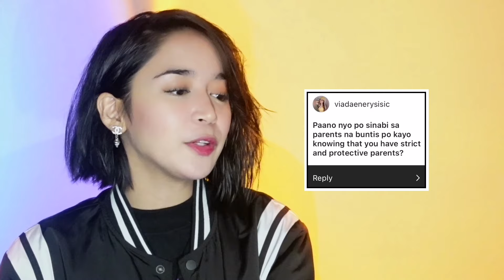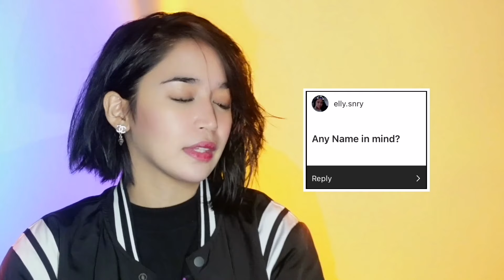PREGNANCY Q&A! (STORY TIME)